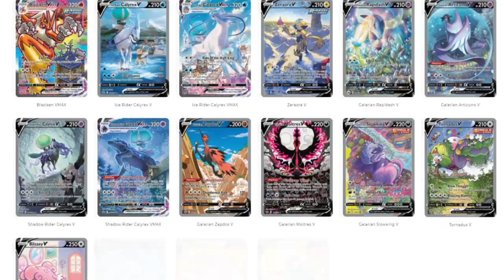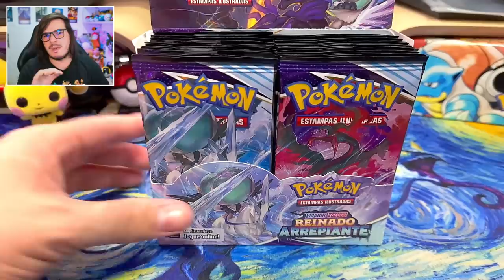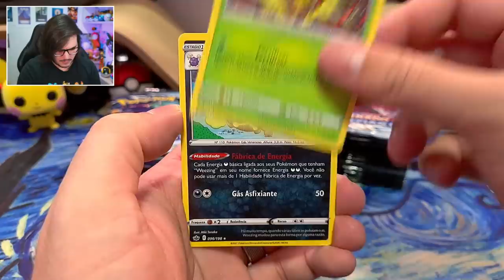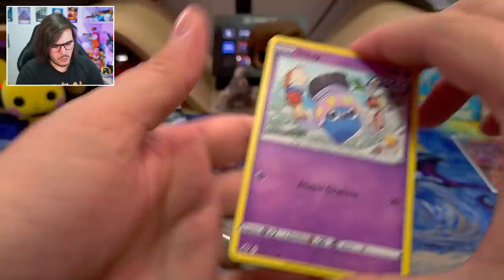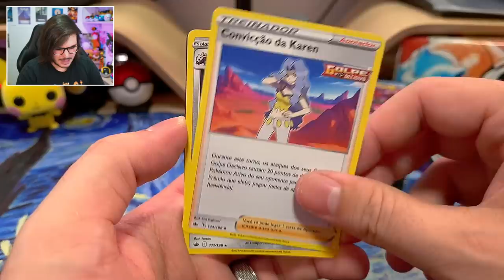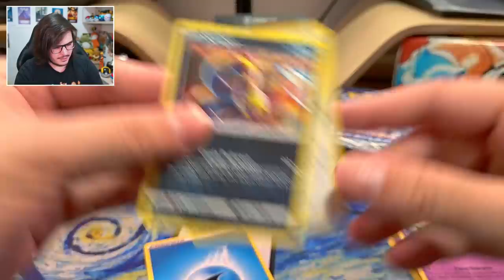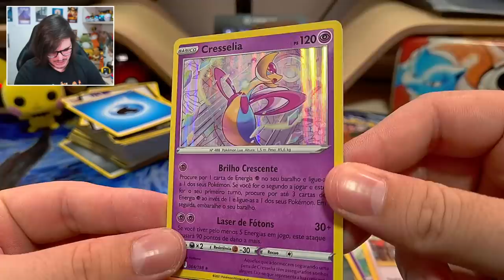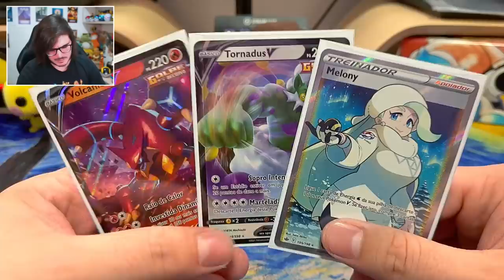Desafio Unboxing - Booster Box Reinado Arrepiante EE6 x FEREZINS! - Pokémon TCG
Compre na Playground!

EDM Synthwave Hip-Hop Lo-Fi e muito mais!